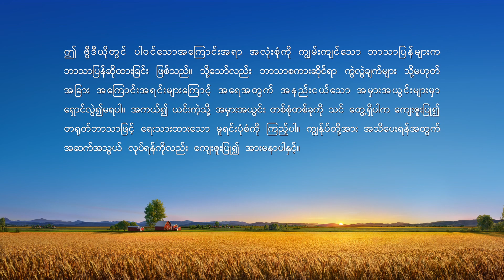ဘုရားသခင်၏ နေ့စဉ် နှုတ်ကပတ်တော်များ- အသက်အတွင်း ဝင်ရောက်မှု | ကောက်နုတ်ချက် ၅၃၉